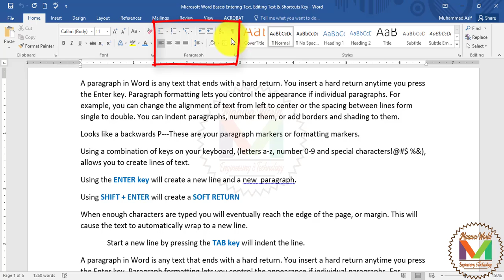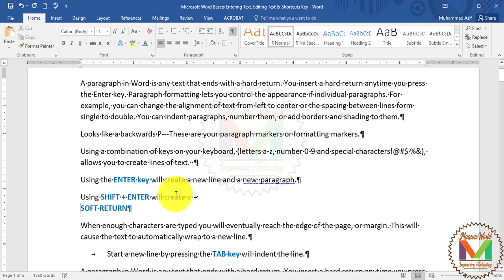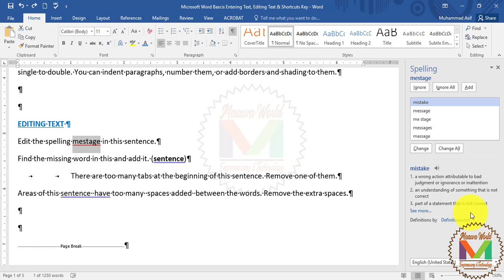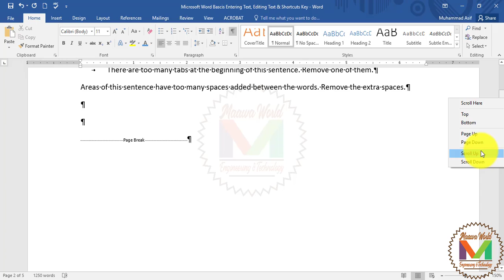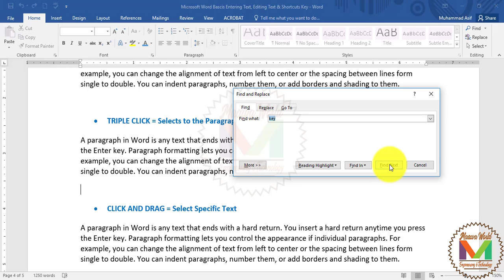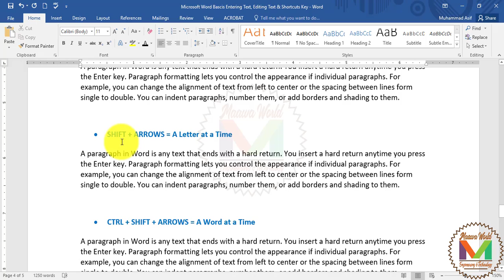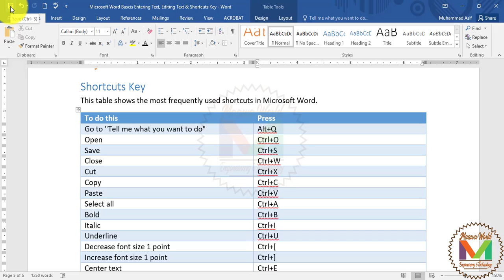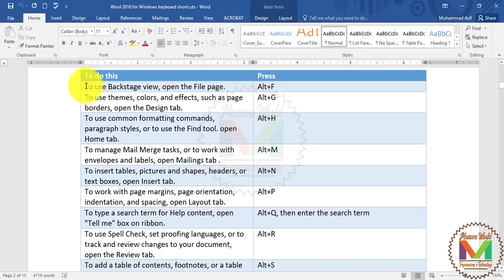Microsoft Word Basics Entering, Editing Text and Shortcuts Key (Part-2) Urdu/Hindi ||MaawaWorld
Welcome To Microsoft Word 2016 Tutorial Beginner to Advanced (Part-2) Urdu/Hindi

02 - Microsoft Word Basics Entering Text, Editing Text, and Shortcuts Key

Microsoft Word Basics Entering Text, Editing Text and Shortcuts Key.
• Basics Entering
• Editing Text
• TAB key
• Spelling
• Selecting Text
• DOUBLE CLICK: Select a Single Word
• TRIPLE CLICK: Selects to the Paragraph Mark
• CLICK AND DRAG: Select Specific Text
• SHIFT + ARROWS: A Letter at a Time
• CTRL + SHIFT + ARROWS: A Word at a Time
• Shortcuts Key for Microsoft Word

Microsoft Word 2016 Tutorial Beginner to Advanced:-

Microsoft Excel 2016 Tutorial Beginner to Advanced:-